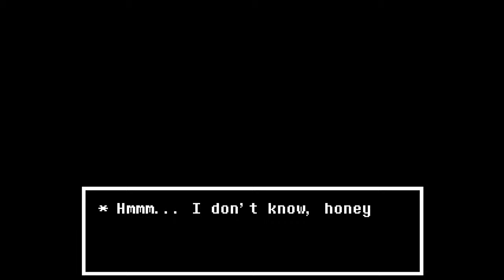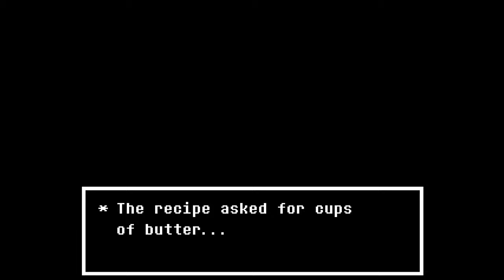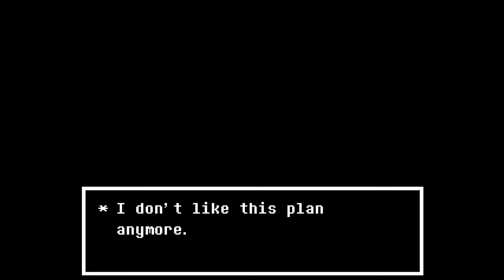Alphys' Secret "Bathroom" | Let's Play Undertale EPISODE 23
This is the biggest bathroom I've ever seen!